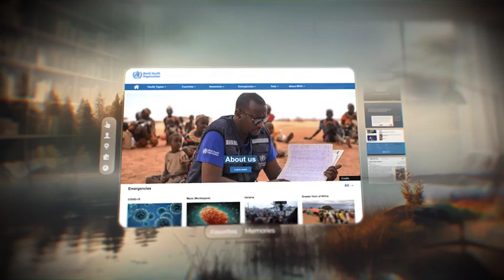Pro Vision AR - After Effects Template Videohive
Features
100% After Effects
Fully Editable with After Effects CC2021 and NEWER
DETAILED and VOICED video tutorial included
Adjustable Animation Duration